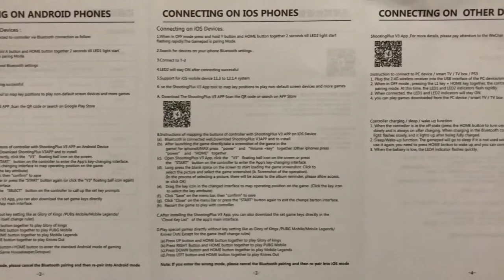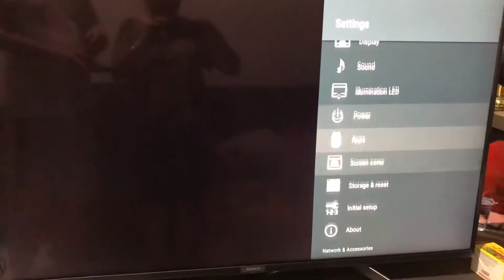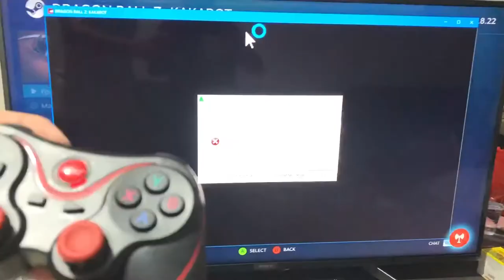UNBOXING TERIOS T3 & HOW TO CONNECT BRAVIA SMART TV ANDROID + PC STEAM LINK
UNBOXING Android Controller T3 Terios & How to Connect to Smart TV + PC Steam Link

Hi guys, in this video I'm going to unboxing Android Controller T3 Terios and also connecting this controller to smart TV and play the game from steam through my PC. The PC Steam Link it's from the Smart TV application which we can download. Right now I don't use the Steam Link Hardware, only from downloading it's apps which is Free which both your Smart TV and PC should have installed Steam.